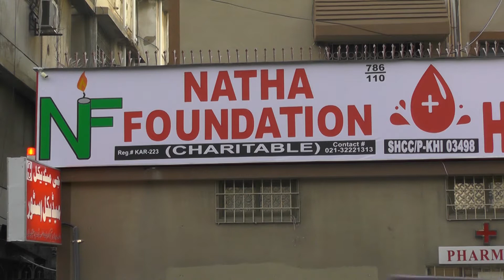PEOPLE REACTION ON DENGUI CAMPAIGN BY NATHA FOUNDATION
Pakistan Zindabad
Natha Foundation Zindabad